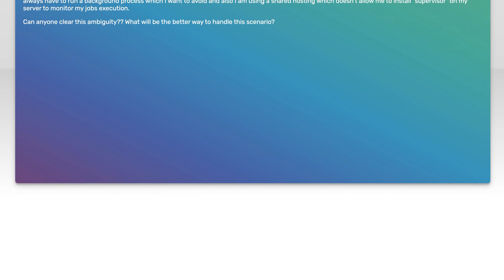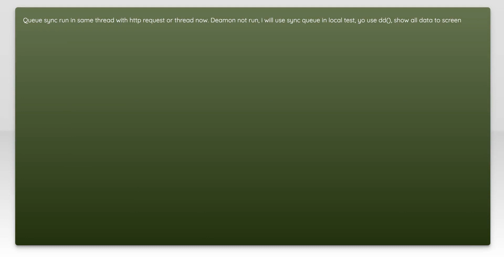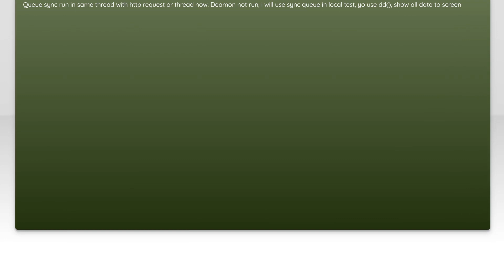laravel queues - how sync driver works? Does it executes in a separate process/thread or the mai...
php: laravel queues - how sync driver works? Does it executes in a separate process/thread or the main execution thread?

Related to: php, multithreading, laravel, queue